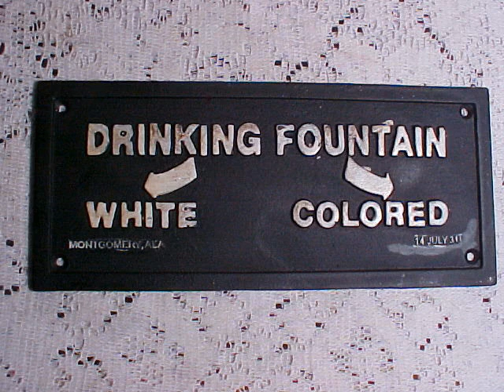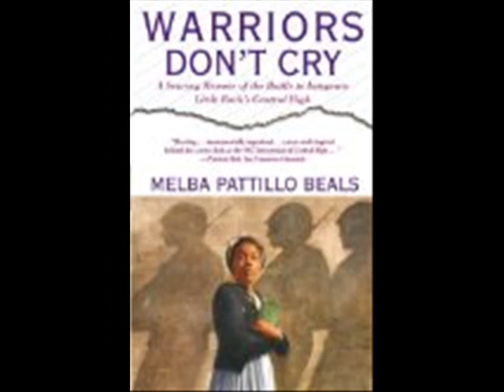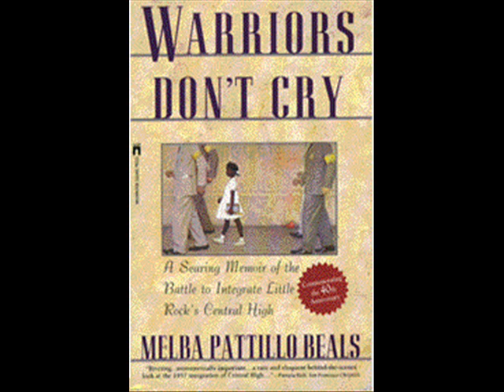Warriors Don't Cry-Change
Ah, this has been my first video in a while.I got the inspiration for this video from Warriors Don't Cry by Melba Pattillo Beals.It's just generally about the fight for integration.I know, not that special.But i worked hard on it. Hope you enjoy.

I claim no credit for the pictures, got them all off google.

Song:Change by Taylor Swift I claim no credit for it.

Dedicated to omgitzcicix3 for teaching me how to use Windows Movie Maker effectively.Also dedicated to PoeticPromises.Congratulations Angelina!Sorry MyChocolateLove, but you said sole dedication and I couldn't not dedicate it to these people.